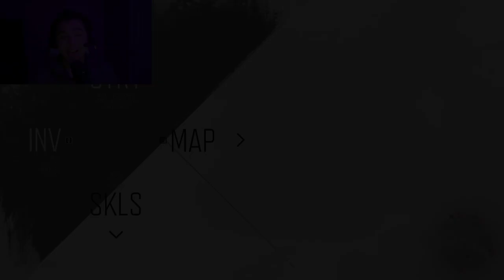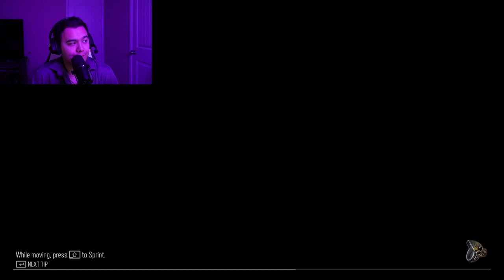Burn Down the Past | Days Gone - Part 22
Recalling lost memories and putting them to rest.

Let me know down in the comments what other content you'd like to see!